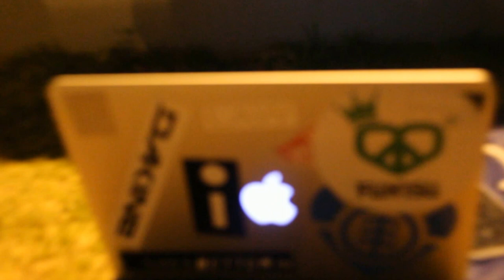Sando - Veil of ignorance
With Black Token & Jimi